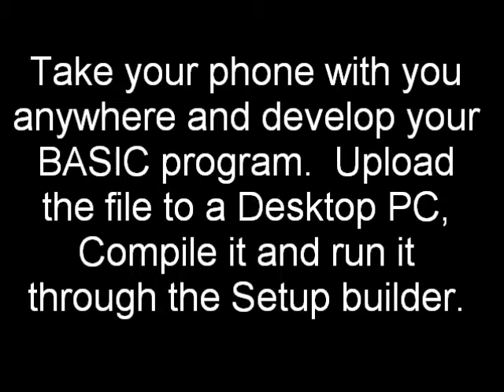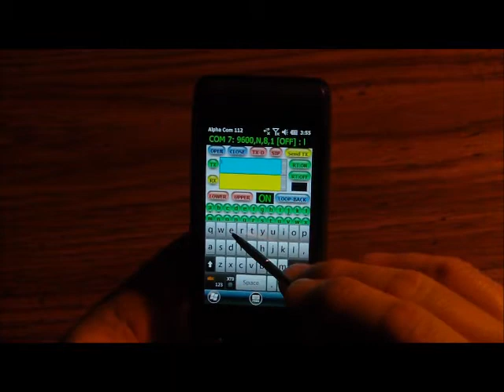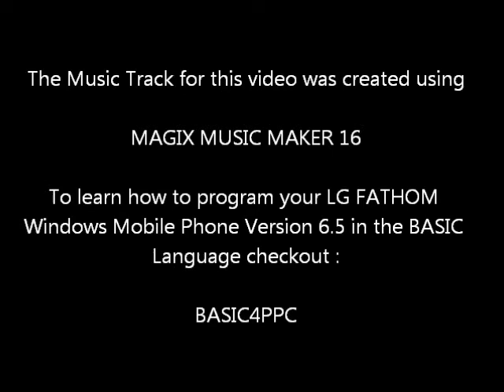LG_Fathom_Blueloop.wmv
Learn how to program your LG FATHOM Windows Mobile Phone in the BASIC Language.  Install the BASIC Language onto your Phone, take your Phone with you and write BASIC programs from anywhere.  Upload your BASIC file to a Desktop PC, Compile it and run it through the Setup Builder Program to create a (.CAB) installation file that you can distribute.